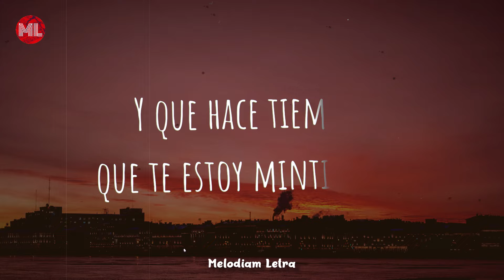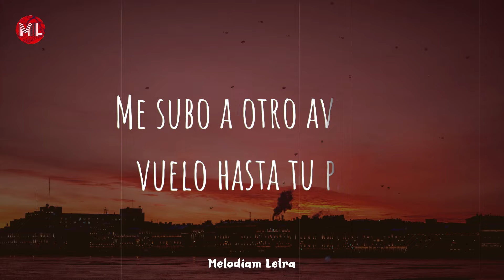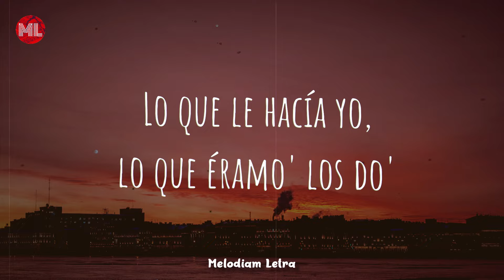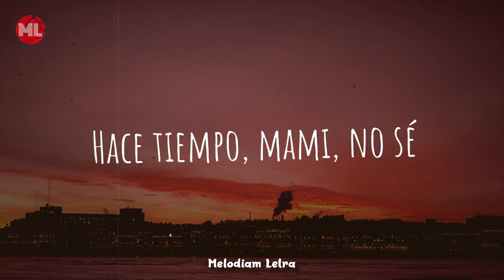FMK, DUKI - Tu Nombre (Letra /Lyrics)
Letra de "Tu Nombre" :

[Intro: Duki]
This is the Big One
Mami, te lloré hasta un río
Juro que estoy arrepentido
No quiero que lo nuestro sea olvido
Sabé' que te llevo conmigo

[Pre-Estribillo: Duki]
Ojos que no ven, corazón que no siente
Pero no tapaste mi oído
Y vi la verdad, lo negó tu mirada
Pero lo leí en tu latido

[Estribillo: FMK]
Mami, no me olvido de tu nombre
En la calle te andan diciendo (Yeah)
Que tu amor a mí no me corresponde
Y que hace tiempo que te еstoy mintiendo
Mami, no me olvido de tu nombrе
En la calle te andan diciendo (Diciendo)
Que tu amor a mí no me corresponde (Yeah)
Y que hace tiempo que te estoy mintiendo

Estuve una semana sin volver a casa para no pensarte
Pero no me funcionó
Y si ya te fuiste, no sé por qué trato de escaparme
Sé que nunca fue la solución
Si alguien te lastima, llámame que yo voy (Yo voy)
Que te llego en diez minuto', no importa dónde estoy (Oh-oh)
Si es tu casa o la mía, sabé' la dirección
Te voy a busca' a Colombia, Miami o New York
Me subo a otro avión, vuelo hasta tu país
Deseo encontrarte en Roma, Londres o París
Siguiendo el olor de tu Givenchy
Siempre vas a ser ma chérie

[Pre-Estribillo: FMK & Duki, Ambos]
Pero no tapaste mi oído (Ah, mi oído)

[Estribillo: Duki]
Mami, no me olvido de tu nombre (Nombre)
Que tu amor a mí no me corresponde (-ponde)
Y que este tiempo te estuve mintiendo (Yeah-yeah)
Mami, no me olvido de tu nombre (Tu nombre)
En la calle te andan diciendo (Diciendo que)
Que tu amor a mí no me corresponde, eh
Y que este tiempo te estuve mintiendo

[Verso 2: FMK]
Ey, perdóname, bebé (Eh-eh)
Te juro que todo esto yo tampoco lo esperé
Hoy me encuentro con que no hay tiempo para darte
Por eso debo dejar de amarte (Uh-uh)
Y me pregunta: "¿Dónde estás?"
Dice que me quiere ver, pero que igual
Tengamos cuidado, que le hace mal
Porque todavía no pudo superar (Yeah-yeah)
Lo que le hacía yo (Yo), lo que éramo' los do' (Oh-oh)
Dice que estuvo con otro pero no hubo conexión
Sé que soy su maldición (Yeah), mi diabla por vocación
El destino quiere esto, ya no hay más elección (Oh)

[Puente: FMK]
Y otra vez (Yeah, yeah)
Nos está doliendo el querernos, ey (Ey)
Escribo tu nombre en un cuaderno (¡Duko!)

[Estribillo: Duki & FMK]
En la calle te andan diciendo

[Outro: FMK]
FMK, Big One
Duko, eh
De Neco al mundo, baby
Los del espacio, mami, ey
Hace tiempo, mami, no sé (Eh)
Yeah-yeah-yeah-yeah-yeah
Fifty One, eh
Es otro palo pa' la historia